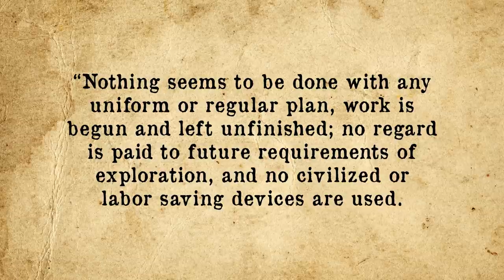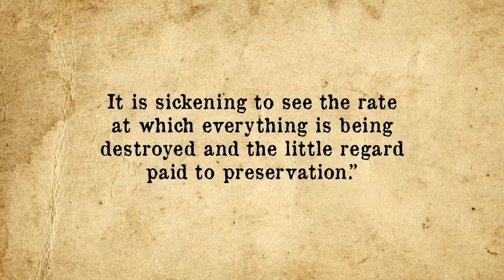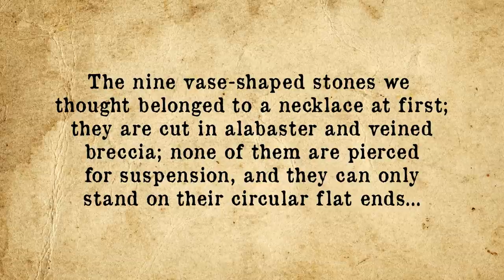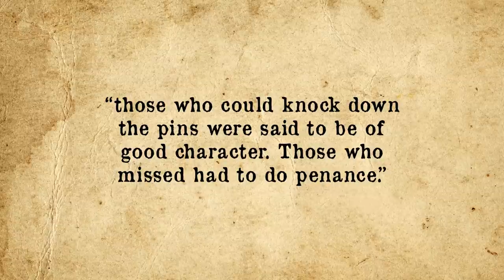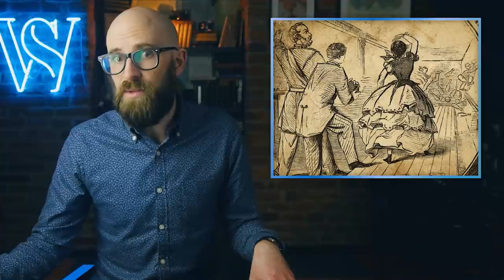Who Invented Bowling?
In this video:

This story starts with the turn of the century archeologist  William Matthews Flinders Petrie, or simply Flinders Petrie. By 1895, he had already established himself as, perhaps, the world’s leading Egyptologist. 18 years earlier, at the young age of 24, Petrie had published his work Inductive Metrology; or, The Recovery of Ancient Measures from the Monuments in which he detailed measurements of Stonehenge. Using those, he made hypothesizes about how, when, and why the strange structure was built. It was one of the first times any archeologist had attempted comprehensive measuring (with estimated knowledge of historical sun and lunar cycles) to establish theories on ancient structures.